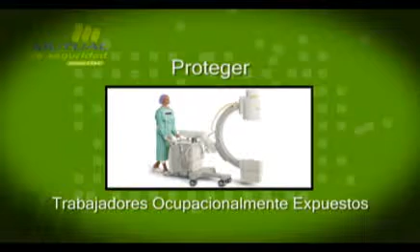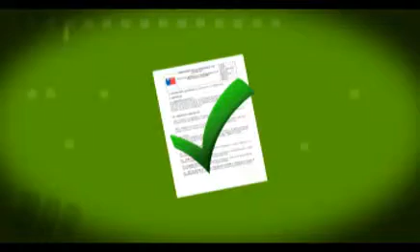Proteccion Radiologica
Medidas de protección a radiaciones ionizantes en recintos hospitalarios. Realizado para Mutual de Seguridad de Chile y Filmer Productos y Servicios Clinicos